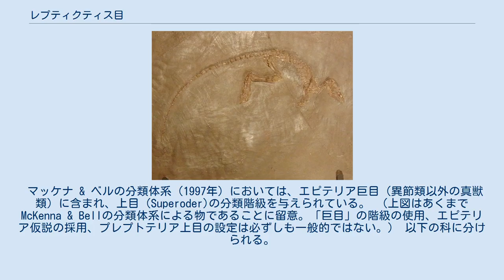レプティクティス目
レプティクティス目（レプティクティスもく、Leptictida）は、哺乳類の絶滅した目の一つ。
名前はラテン語で「優美なイタチ」を意味する。
 レプティクティディウム（Leptictidium nasutum）の化石。
 真獣下綱のうち最も初期に出現したグループであり、最古の化石記録はモンゴルの白亜紀前期の地層から発掘されている。
白亜紀後期・暁新世にかけて発展し、地理的にもヨーロッパ・北アメリカ大陸へ広がった。
始新世からは衰退し、漸新世の前期には絶滅した。
 概してツパイかトガリネズミに似た吻の長い小動物で、食虫性だったと考えられている。
始新世のヨーロッパに分布したレプティクディウム属 Lepticdium では、前肢が短く後肢と尾が長い形態になっており、おそらくは似た外形のトビネズミやハネジネズミのように後肢だけで跳躍走行していた。
この属はレプティクティス目としては大型で、全長（尾を含む）は60 - 90cmあった。
 かつては初期の食虫目に属するものと誤認されていたが、同様に扱われていた幾つかのグループとともに「原正獣亜目」として半ば分離され（1960年代）、後にレプティクティス目として完全に分離された。
後続する多くの真獣類の祖先だとする意見もあるが、身体構造の特殊性（頭頂骨が後頭骨の近傍で三角形に突き出す）からそれを否定する見解もある。
 マッケナ & ベルの分類体系（1997年）においては、エピテリア巨目（異節類以外の真獣類）に含まれ、上目（Superoder)の分類階級を与えられている。 （上図はあくまでMcKenna & Bellの分類体系による物であることに留意。「巨目」の階級の使用、エピテリア仮説の採用、プレプトテリア上目の設定は必ずしも一般的ではない。） 以下の科に分けられる。
上述のレプティクディウム属はプセウドリンコキオン科に入る。